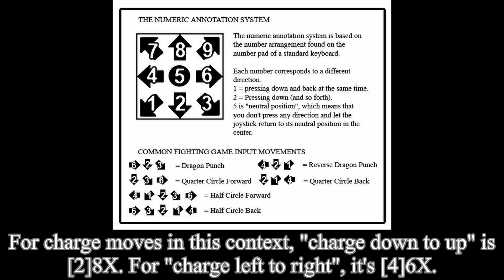Elisabeth - KOF XV Trials - Nitrosonic0